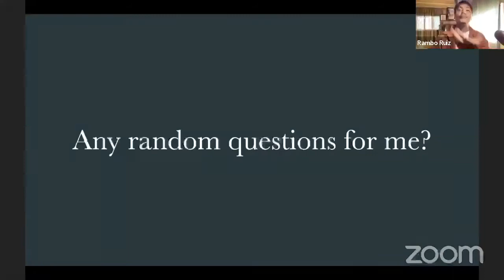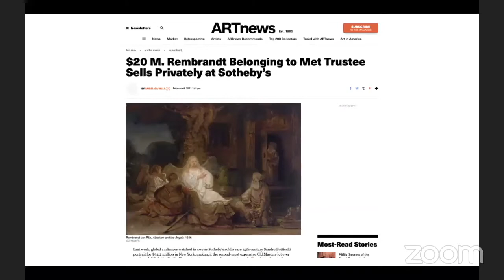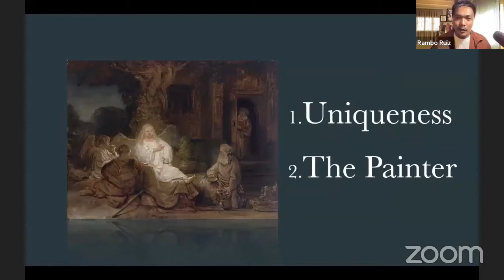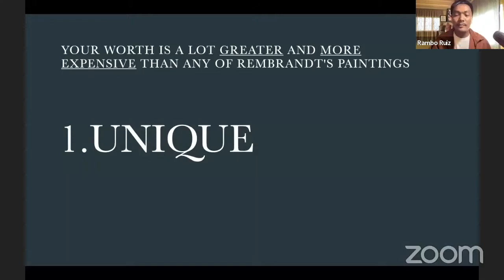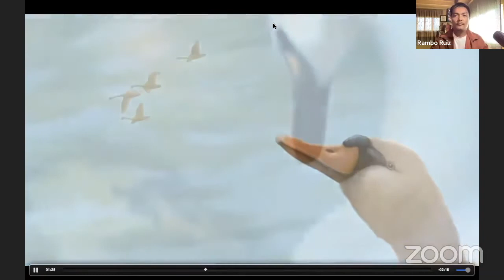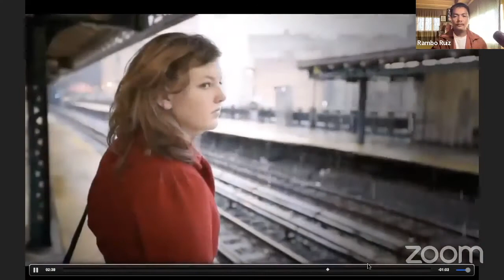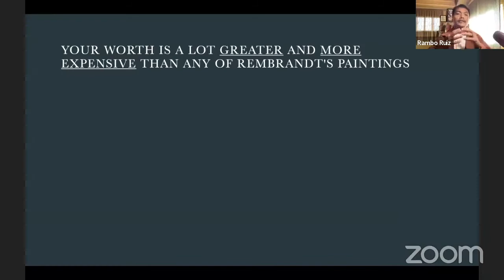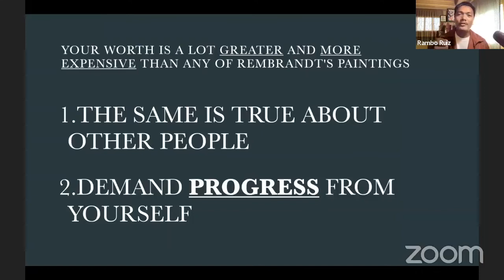Kwentuhan 14 - You Are Unique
Like any of Rembrandt's paintings you're also expensive 😉 because you are unique and are created by the Master of all painters.
**too many hand gestures in the intro 😅😅**

-Rambo